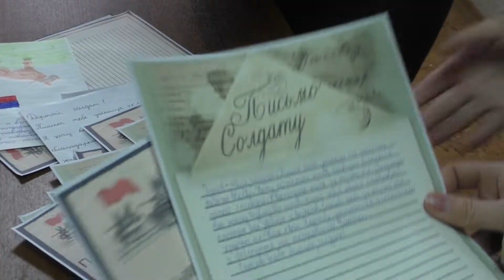Дороже всего ПИСЬМО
Активные россияне, среди которых и сергиевцы, ведут сбор посылок и писем российским военным в Украину.